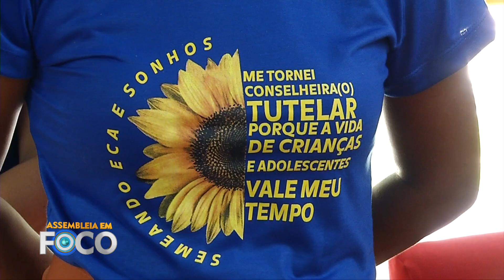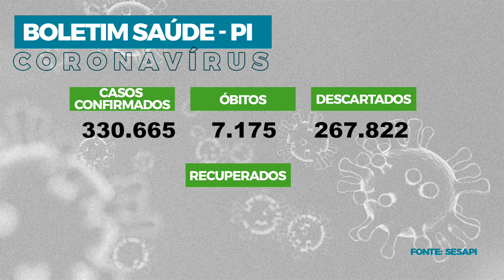Assembleia em Foco 25.11.21 - Alepi aprova projetos que beneficiam Agricultura Familiar do Piauí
A Assembleia aprovou projeto de lei de autoria do deputado João de Deus, do PT, que reconhece de utilidade pública a Associação de Produção e Serviços do Produtores da Agricultura Familiar do Piauí. Também foi aprovado  projeto de lei do deputado Francisco Limma, do PT, que cria o Programa de Incentivo à Agricultura Familiar no Estado do Piauí. Veja também que a Assembleia Legislativa realizou sessão solene para homenagear os conselheiros tutelares do Piauí. A solenidade foi proposta pelo deputado estadual Firmino Paulo, do Progressistas.